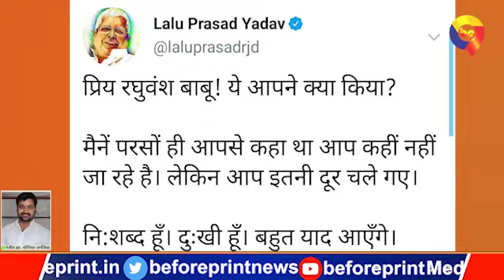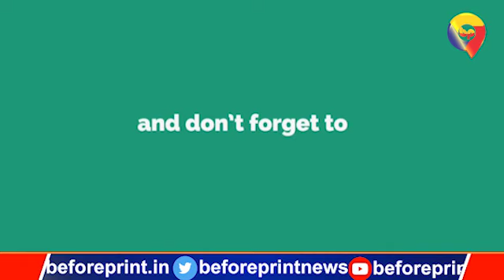दिग्गज नेता Raghuvansh Prasad Singh का निधन, लालू बोले- ये आपने क्या कर लिया